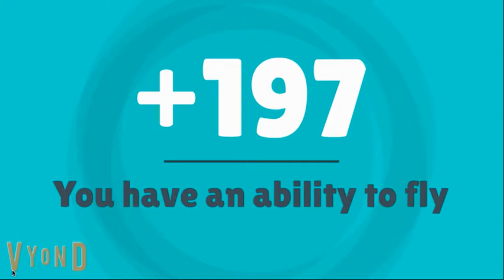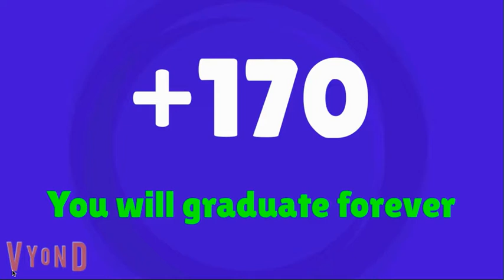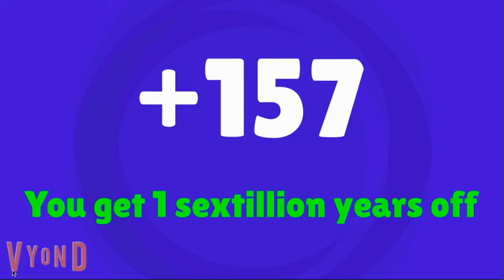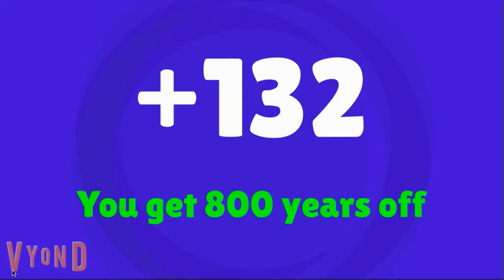Plans for the Ultra Long BID (351) (Part 1)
I'm planning a long Behaviour Integer Day (BID) that contains 351 integers. Part 2 will be coming soon!